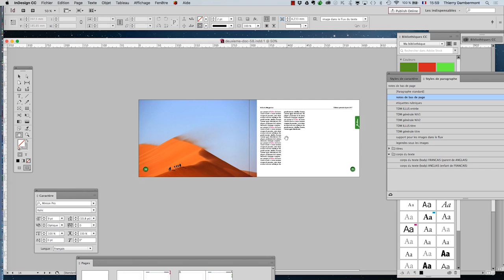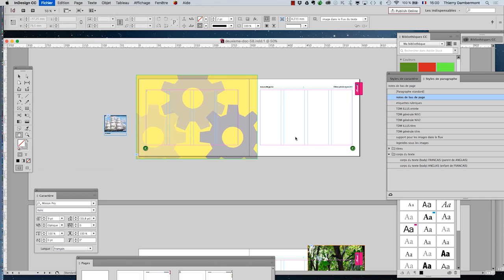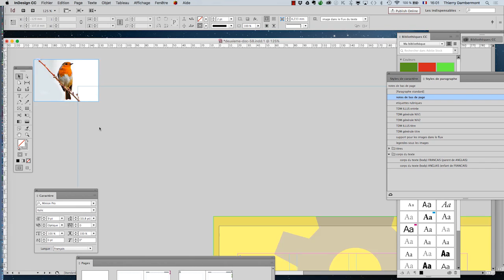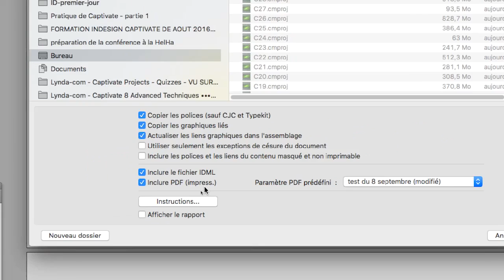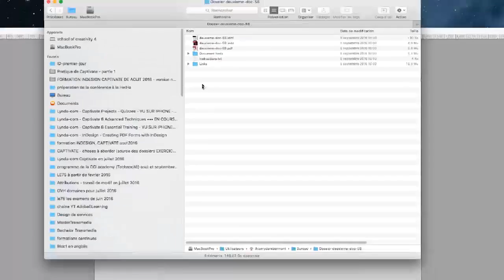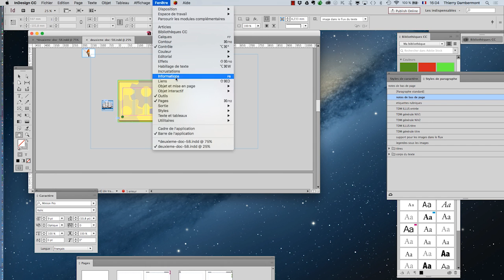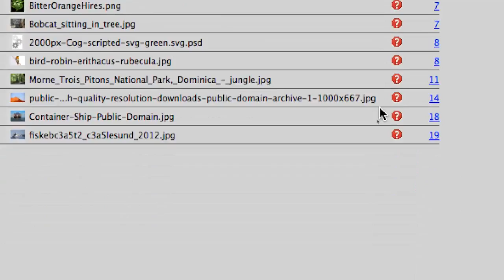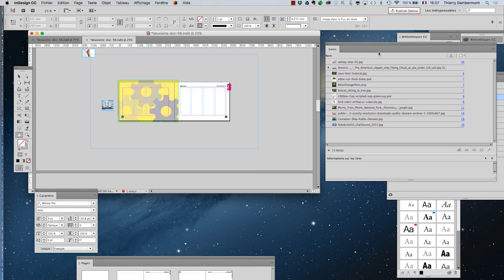InDesign IE sept2016 C31 720 07min